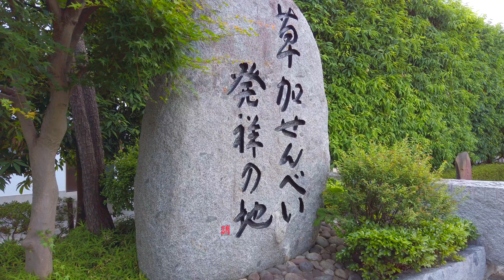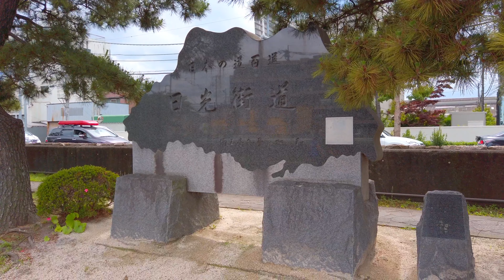[4K] Japan Walk - Traditional City Highlights | Soka in the Afternoon (草加街並み)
I didn't know this wonderful cityscape until I went to Soka.
New discoveries are also a good thing about city tours.

【4K】かつて宿場町として栄えた草加の街を散策 - 雰囲気抜群の草加松原遊歩道 (奥の細道)
今回のバーチャルツアーは埼玉県草加市の町並み散策です。
かつての宿場町の雰囲気が残され、日本らしさを感じれる場所です。

レトロな感じもありながら、
非常に整備されており絶景でした。

If you are looking forward to your next trip

Location details
▼ location
Soka Saitama (Japan)
埼玉県　草加
▼MAP

Japan/4K Japan/Japan Walk/Japan tourism/japan guide/Viaje Japón/Asia/japan city/Japanese girls/Japanese boys/Japanese house/visit japan/
4K video/4K walk/4K 60p/4k 60fps/urban 4K/virtual trip/virtual tour/
street ASMR/4K walking tour/world trip/walk/4K/walkingtour/city ASMR/ASMR/
city noise/city tour/walker/travel mate/ravel guide/film/cinematic/color grading/
vlog/Osmo Pocket/DJI/GoPro/Gimbal/camera/sleep asmr/stress relief/relaxing sounds/street camera/binaural sound/travel guide/peaceful/
ancient city/history/old town/zkg10/outdoor/nature/street/car/real life/street market/relax/night/beach/market/trip/travel/view/amazing/urban/countryside/country/neighborhood/sunny/rain/cloudy/downtown/skyscraper/central/train/station/
modern house/street food/train ride/vr/virtual reality/sunset/sunrise/beautiful/
street food/heaven/lifestyle/people/road trip/road/cute girl/handsome/lady/
night street/waterfall/relaxing/Bird barks/cat/dog/backstreets/alley/illumination/
nightscape/nightview/harbor/ship/ocean/sea/mountain/river/woods/wood/flower/
young girl/young boy/summer/spring/夏/春/convenience store/
shrine/temple/bamboo/castle/cafe/風情/町並み/伝統/traditional/nature park/park/flower garden/flower park/lake/awesome view/
豪邸/古都/歴史/街並み/旅行/日常/田舎/自然/リラックス/探検/家/散歩/公園/川/
海/海岸/山/河原/駅/商店街/ショッピングセンター/高層ビル/夜景/絶景/食べ歩き/路地/神社/メイド/アニメ/飲み屋街/川沿い/展望台/繁華街/渓谷/温泉街/古い街並み/城/高級住宅街/中華街/鉄道/車窓/浴衣/美女/若者/鳥/犬/猫/ウォーキング/サイクリング/ဂျပန်/일본/Jepang/জাপান/Japão/जापान/اليابان/Giappone/Ιαπωνία/Japonya/ប្រទេសជប៉ុន/ජපානය/japón/japona/Kijapani/ญี่ปุ่น/Hapon/Japonya/Japon/Nhật Bản/ژاپن/Япон/Япония/露店/祭り/festival/japanese girl/